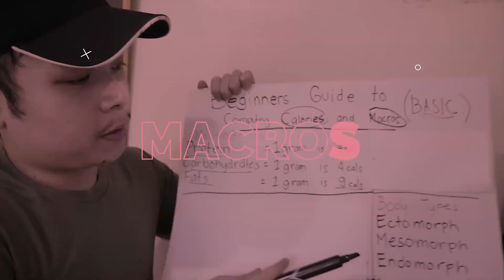Comeback Program Nagulo pa ni Boss Pee